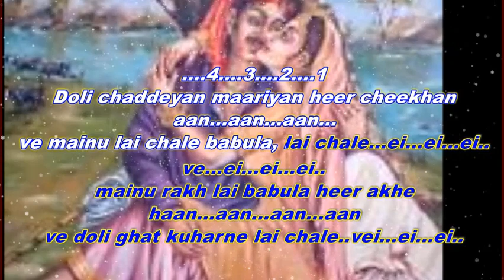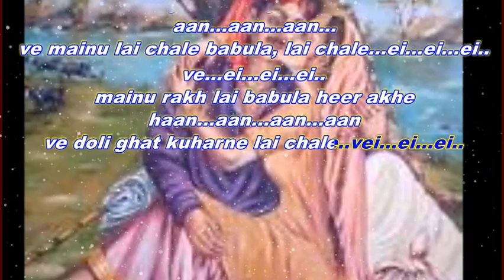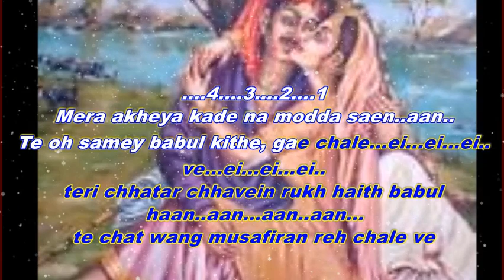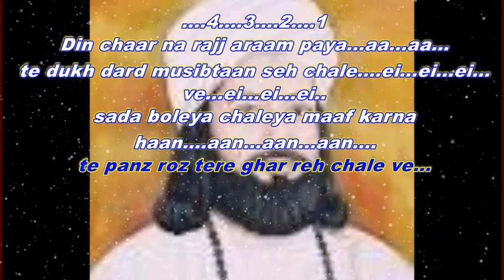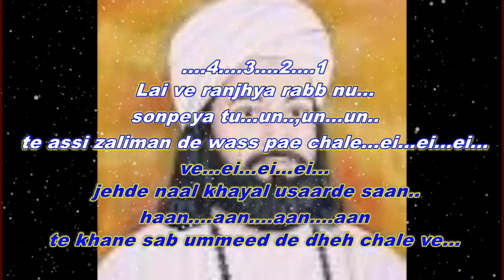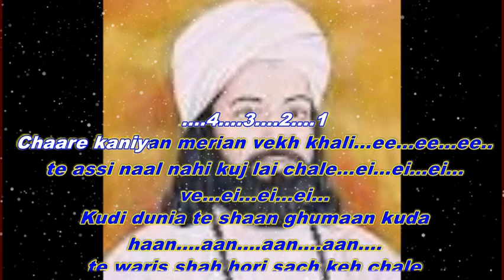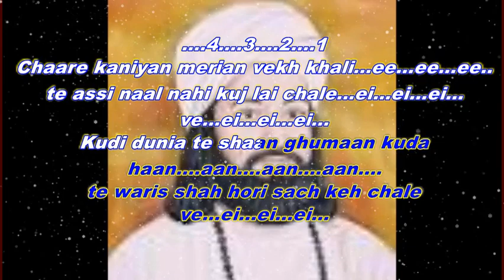Heer-Doli Chadiyaan Maariyaan Heer Cheekhaan karaoke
Song: Doli Chadiyaan Maariyaan Heer Cheekhaan
Lyricist: Waris Shah
Genre: Punjabi Folk